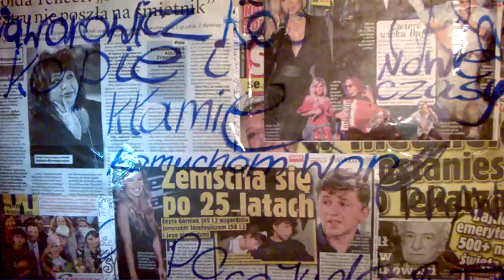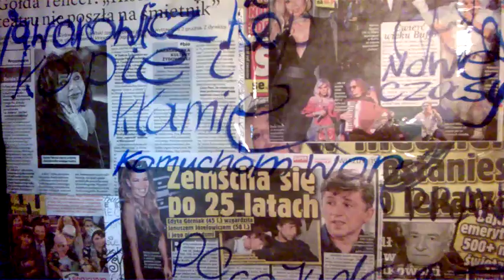DAMY RADĘ,GDY MAZUR ZA DORADZANIE NA STRONĘ PEPICZKÓW PRZEPĘDZIMY I PO LICHWIE!!!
NASZE RADIO TOK FM EURO CONCHITA EXTRA/-WSZĘDOBYLSKIE RADIO CONCHITA,CO CZASEM NAWET MOŻE JECHAĆ,A PRZEMIESZCZAĆ SIĘ,JAK RYDWAN Z KSIĘGI EZECHIELA DO ANGLOAMERYKIBIAŁYSTOK W CELACH EDUKACYJNO KULTUROWYCH,A POZNAWCZYĆ DLA SAMEGO CIEBIE,BYŚ ZNALAZŁ SIĘ W RAJU I NIEKONIECZNIE W SAMYM NIEBIE,GDY MĄŻ TWÓJ ZDROWY I OCHOCZY,ŻE PO ZMARTWYCHWSTANIU UJRZYSZ GO NA SWOJE OCZY!MAKRYNA MIECZYSŁAWSKA JECHAŁA PEWNIE DO SAMEGO RZYMU NA DOBRYM WOZIE. ,NIESIONA PRZEZ BARDZO WIELU MURZYNÓW DIABŁA//-CZY MAKRYNA JECHAŁA DO PAPIEŻA Z MISJA JAKĄŚ,CZY GŁOSIŁA PO DRODZE DO RZYMSKIEJ ŁACINY PRAWDĘ Z PISMA ŚWIĘTEGO BIBLII?Z PEWNOŚCIĄ,-NIE!EDUKACJA W RADIU CONCHITA EXTRA,TO COŚ BARDZO ZNANEGO,ŻE LUDZIE WIEDZĄ IŻ KAŻDY NAUCZYCIEL .TEŻ NAWET MUSI SIĘ DOKSZTAŁCAĆ!/CHCIAŁ,CZY,-NIE,TO I TAK DOŚWIADCZENIE CZYNI MISTRZA!NAWET,GDY NAUCZYSZ SIĘ KILKU JĘZYKÓW OBCYCH DOBRZE JEST,ABYŚ DALEJ UCZYŁ TEŻ KOGOŚ INNEGO,ABY SIĘ ZAPRAWIĆ W BOJU!//PIERWSI CHRZEŚCIJANIE,GDY SZLI GŁOSIĆ DWÓJKAMI,BO JEZUS 72-U WYSŁAŁ PO DWU,ABY SZLI OD DRZWI DO DRZWI//-WTEDY OWI CHRZEŚCIJANIE ZAPRAWIALI SIĘ W BOJU O WIARĘ!!!//SZATAN NIE ŚPI I PRAKTYCZNIE DIABEŁ ZAWSZE DZIAŁA,ŻE CIĘŻKO BARDZO BYŁO UTRZYMAĆ SIĘ PIERWSZYM CHRZEŚCIJANOM W WIERZE ZE WZGLĘDU NA PRZEŚLADOWANIA CHOĆBY//-NATOMIAST ŻYDOM TEŻ BYŁO W OGÓLE NAWET I PRAWDĘ POZNAĆ O CHRYSTUSIE,GDY SAMI SOBIE NABRUŹDZILI I CHRYSTUS BYŁ NOWOŚCIĄ DLA NICH,CHOĆ NIE MUSIAŁ JEZUS CHRYSTUS BYĆ NOWOŚCIĄ ZE WZGLĘDU NA 312 PROROCTW,KTÓRE SIĘ NA NIM SPEŁNIAŁY!/-BADAJCIE PISMA,CZY TAK SIĘ RZECZY MAJĄ,-BIBLIA!!!//GŁOSILI WIĘC ZE WZGLĘDU NA WYDANIE ŚWIADECTWA O CHRYSTUSIE I SAMI SIĘ W WIERZE WZMACNIALI//APOSTOŁ PAWEŁ ZABRAŁ DO GŁOSZENIA NAWET MŁODEGO TYMOTEUSZA/-DOBRZE ZROBIŁ!!!//WIEDZA Z PISM WZRASTAŁA/-WIARA TEŻ WZRASTAŁA//-TAK WSPANIALE WYKSZTAŁCENI ŚWIADKOWIE JEZUSA CHRYSTUSA/-ŚWIADKOWIE JAHWE/-ŚWIADKOWIE BOŻY NIE POTRZEBOWALI W KONSEKWENCJI WZRASTANIA W WIERZE UPEWNIENIA W POSTACI CUDÓW DLA POPARCIA,ŻE SA NA DOBREJ DRODZE,BO DUCH JAHWE I TA CIĄGLE ICH WSPIERAŁ W DZIAŁALNOŚCI GŁOSZENIA EWANGELII O CHRYSTUSIE CO DO NADCHODZĄCEGO KRÓLESTWA JEGO!!!PSALM 110 MÓWI PROROCZO WŁAŚNIE,ŻE JAHWE DAŁ MU PANOWANIE I WŁADZĘ NAD ZIEMIĄ/ CZY CHCESZ TERAZ PRZYŁĄCZYĆ SIĘ DO ZBORU,KTÓRY GŁOSI,AŻ DO SAMIUTKIEGO KOŃCA TEGO ZŁEGO SYSTEMU RZECZY?,-ZAPRASZAM/-ZAPRASZAMY PAŃSTWA BARDZO SERDECZNIE SIĘ PRZEKONAĆ,ŻE W ISTOCIE SKORO BIBLIA JEST SPÓJNA LOGICZNIE,TO NIE MA INNEJ DROGI ZBAWIENIA,JAK TA,DROGA BOŻA DROGA:NIE W LEWO,NI W PRAWO NIE ZBACZAJ JUŻ Z NIEJ!!!/CZASEM TRZEBA PRZEJŚĆ PRYSZNIC OŻYWCZYCH WÓD PŁYNĄCYCH ZE SŁOWA BOŻEGO:HEJ PRAGNĄCY,PRZYJDŹCIE TU,-WODĘ ŻYCIA DARMO PIĆ. !/-ZAPRASZAMY!!/-JESZCZE NIGDY NIE BYŁO TAK DOBRZE ,JAK TERAZ W XXI WIEKU,ŻE PRAWDY BIBLIJNE MOŻNA POZNAWAĆ W INTERNECIE,A POTEM MOŻNA PRZEKAZYWAĆ DALEJ JAKO ŚWIADKOWIE POWTARZAJĄC RANO,W POŁUDNIE,WIECZOREM,CZY NAWET IW NOCY! CHŁOPCZYK BYDGOSZCZ CIESZY SIĘ PATRZĄC NA OWE ZMAGANIA WSZELKIE ZAWZIĘTE,A ZACIĘTE,ŻE RAZ CI WYGRYWAJĄ,A RAZ TAMCI,ŻE NA WYBORY TRZEBA BĘDZIE SIĘ POSTARAĆ!!//WIO KONIKU,A JAK SIĘ POSTARASZ,NA KOLACJĘ ZABIERZEMY CIĘ .!//WARSZAWA JAKO DZIKI KOŃ//ZAPRASZAM DO KOMENTARZY AUDYCJI RADIA CONCHITA EXTRA! .a proza życia,to jest taka,że nie ma w WARSZAWIE oddanych misjonarsko,czy pionierystycznie osób wierzących,jak tylko dewocja,jak tylko faryzeizm od dwu tysięcy lat stosowany,a nie wyzuty,bo w genach jest kłamstwo to wszystko,bo we krwi i twardym karku niedoskonałości i skrzywienie kości wszelkie się mieści. /-zapraszam do komentarzy w naszym RADIU TOK FM EURO CONCHITA BARBE LANGSTRUNG EXTRAPUNKTUSPLEXISISISISISSSSSSSSSSSSSSSSSSSSSSSSSSSSSS! proza życia,to to,że nie ma ani prawosławnych ludzi tu nad WISŁĄ w WARSZAWIE//-nie ma mormonów,ni żadnych świętych ŚWIADKÓW JEHOWY,GDYŻ OBRALI ONI SOBIE Angloamerykębialystok,A TYLKO PRZYJEŻDŻAJĄ TU NA TROCHĘ SETKI KILOMETRÓW JADĄC,ABY NA WARSZAWSKICH PRZYSTANKACH AUTOBUSÓW POSTAĆ,NO NOCNE SPADŁY NA PSY,A TAKSÓWKI NIE SĄ TU MODNE,BO MODNE SĄ TRAMWAJE//AUTOBUSY I TRAMWAJE!